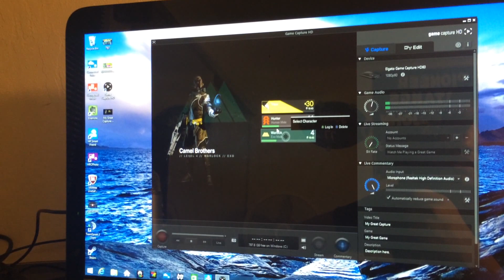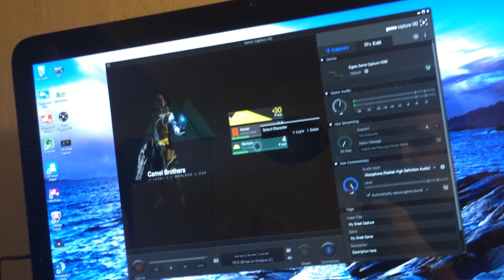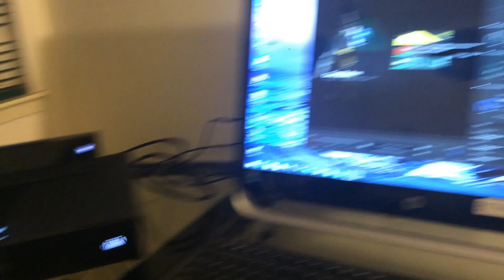My Xbox1 Gaming Setup!!!!